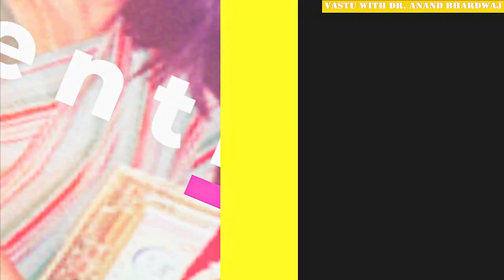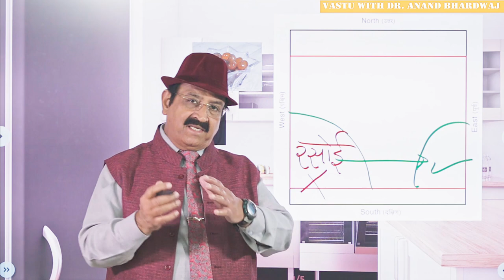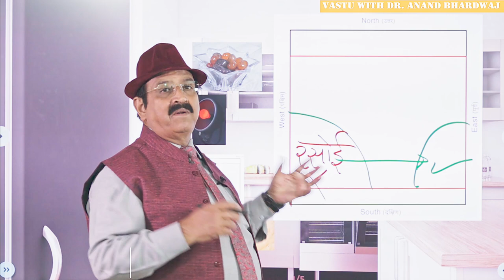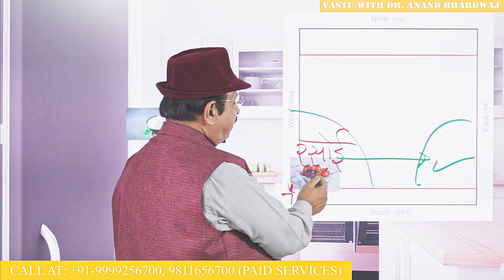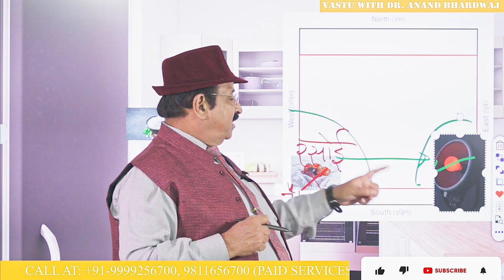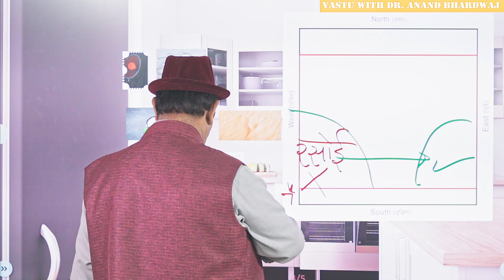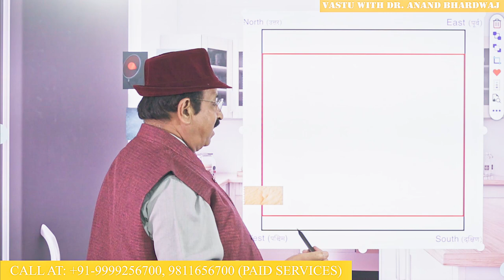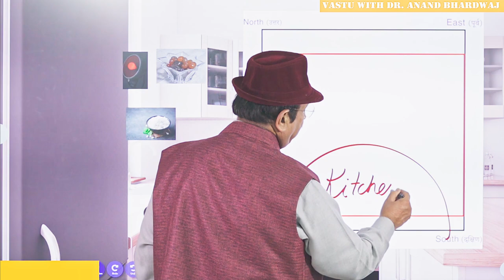साउथ-वेस्ट (नैऋत्य कोण) की किचन-भयंकर वास्तुदोष नहीं रहेगा Tip, Kitchen Vastu Remedy, Kitchen Remedy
ठोस रेमेडी-नैऋत्य कोण की किचन की-Let us discuss Vastu tips for kitchen remedies includes kitchen vastu remedy and vastu for kitchen remedies because kitchen remedy is essential topic in Vastu Shastra. So best vastu remedies for kitchen or vastu remedy for kitchen should be known. vastu for kitchen remedy are defined in this youtube video in Hindi so thast remedy for kitchen vastu dosh may be removed from the kitchen. Vastu for home includes vastu remedy of kitchen in such a way that there are hardly any chances tio do demolition. Hence Dr. Anand Bhardwaj defined best kitchen direction vastu and vastu kitchen remedies if it is in negative direction of south-west. Remove Kitchen Vastu Defect with simple ways is very easy. बिना तोड़फोड़ के वास्तुदोष निवारण-आसान सा उपाय Vastu tips for kitchen remedies are very common but the remedy should be without any cost or with less cost because if Vastu defects in kitchen is making Vastu flaw & needs Vastu cures to remove Vastu defect in South West direction then it is very essential for you to remove the Vastu negativity from your kitchen if that is located in negative direction says Dr. Anand Bhardwaj who is such a vast consultant who deals in Vastu correction without demolition and he always talks about scientific Vastu and he defines remedy for kitchen in North East remedy for kitchen and South West remedy in kitchen in South East and remedy for kitchen in North West but one should remember that if the kitchen is located in the South East direction or North West direction then there is no need to do any remedy or any correction inside the kitchen but take care get the gas to or LPG stove or gas burner should be in the east direction and the water should be on the north side or North East of the kitchen on ‘L’ shaped platform so that the perfect Vastu may be followed says Dr. Anand Bhardwaj. Vastu remedy also includes the remedy for kitchen in South West direction or West South direction even in the corner of West or in the corner of South or South direction or West direction the kitchen is not considered as very positive kitchen as per Vastu shastra and one should take care when he is going to make any kitchen that the kitchen should be located in the South East direction and the face of the ladies or cooking person should be in the east direction and the colour of the slab inside the kitchen or in the counter should not be black. Yes, you can have green colour on the slab white colour yellow colour cream colour brown colour red colour are OK but never use red colour on all the walls otherwise it may induce too much fire element. Dr.Anand Bhardwaj is such a Vastu consultant who deals in scientific Vastu and he always defines everything with the help of science and remedies are very simple whatever is told by him and he gives always very simple remedies so that everybody can do without any expenses and his all parameters are feasible and viable. South West or West South or South or West which is not considered as the good kitchen in Vastu shastra. Dr Bhardwaj one of the best Vastu consultant talks scientific and logical. Thank you